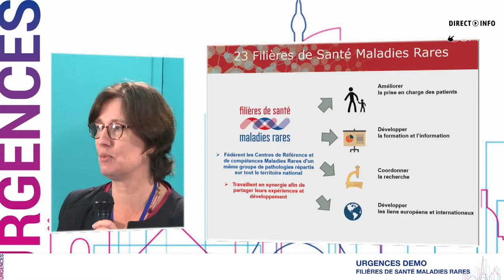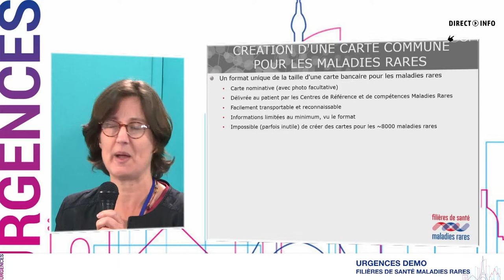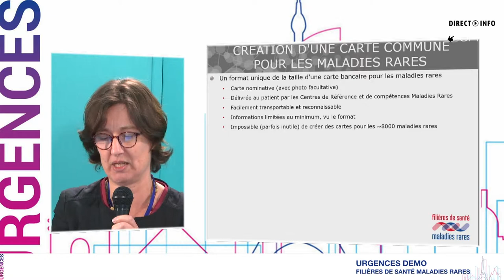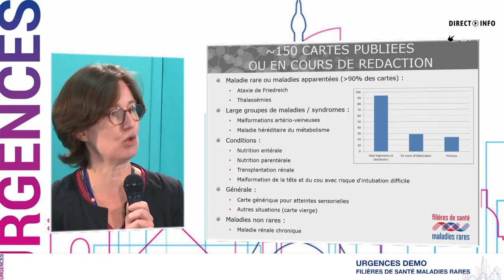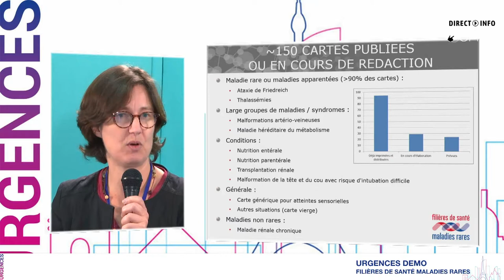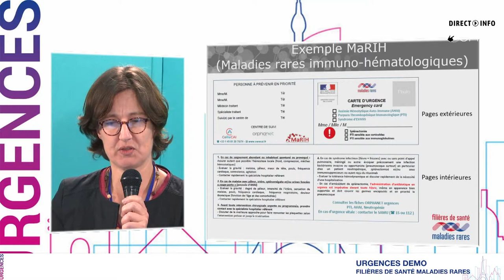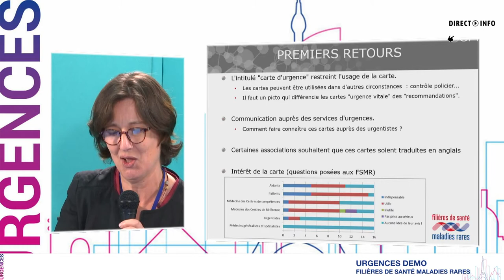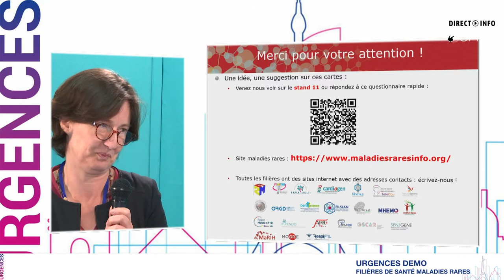Congrès des urgences 2019 - Présentation des cartes d'urgence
Mme Bénédicte Belloir présente les cartes d’urgence maladies rares réalisées par les Filières de Santé Maladies Rares.